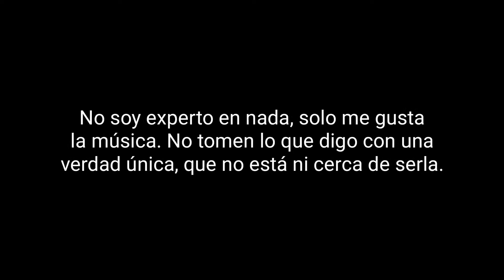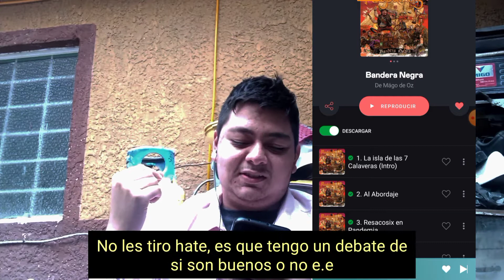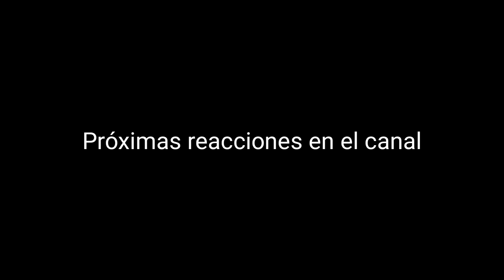Reacción a La isla de las 7 Calaveras y Al Abordaje de Mägo de Oz